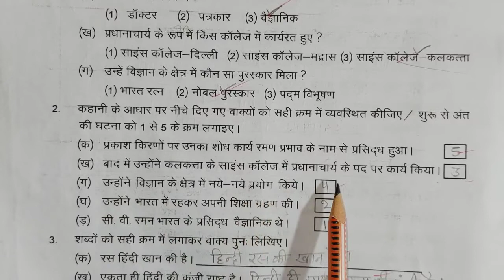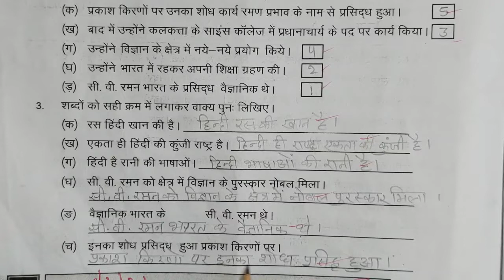karypatrak 11 page number 17 Hindi class 6 7 pravah karypustika ||कक्षा 6 7कार्यपत्रक 11 पेज नम्बर17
प्रारंभिक मूल्यांकन base line हिन्दी कक्षा 6 7 पेज नम्बर 1 2 3 4,Hindi class 6 7  baseline page 1 2 3 4

jj classes mewad का लिंक

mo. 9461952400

प्रवाह कार्यपुस्तिका हिन्दी कक्षा 6 7 प्ले लिस्ट

प्रवाह कार्यपुस्तिका गणित कक्षा 6 7 प्ले लिस्ट

प्रवाह कार्यपुस्तिका हिंदी कक्षा 6 7 कार्यपत्रक 8,
प्रवाह कार्यपुस्तिका हिंदी कक्षा 6 7 आकलन पत्रक 3,
प्रवाह कार्यपुस्तिका हिंदी कक्षा 6 7 कार्यपत्रक 16,
प्रवाह कार्यपुस्तिका हिंदी कक्षा 6 7 कार्यपत्रक 9,
प्रवाह कार्यपुस्तिका हिंदी कक्षा 6 7 आकलन पत्रक 1,
प्रवाह कार्यपुस्तिका हिंदी कक्षा 6 7 आकलन पत्रक 8,
प्रवाह कार्यपुस्तिका हिंदी कक्षा 6 7 आकलन पत्रक 4,
प्रवाह कार्यपुस्तिका हिंदी कक्षा 6 7 कार्यपत्रक 11,
प्रवाह कार्यपुस्तिका हिंदी कक्षा 6 7 आकलन पत्रक 10,
प्रवाह कार्यपुस्तिका हिंदी कक्षा 6 7 आकलन पत्रक 7,
प्रवाह कार्यपुस्तिका हिंदी कक्षा 6 7 आकलन पत्रक 2,
प्रवाह कार्यपुस्तिका हिंदी कक्षा 6 7 आकलन पत्रक 5,
प्रवाह कार्यपुस्तिका हिंदी कक्षा 6 और 7 के लिए,
प्रवाह कार्यपुस्तिका हिंदी कक्षा 6 7 कार्यपत्रक 13,
प्रवाह कार्यपुस्तिका हिंदी कक्षा 6 7 कार्यपत्रक 12,
प्रवाह कार्यपुस्तिका हिंदी कक्षा 6 7 कार्यपत्रक 33,
प्रवाह कार्यपुस्तिका हिंदी कक्षा 6 7 कार्यपत्रक 5,
प्रवाह कार्यपुस्तिका हिंदी कक्षा 6 7 गणित,
प्रवाह कार्यपुस्तिका हिंदी कक्षा 6 7 समग्र मूल्यांकन भाग 1,
प्रवाह कार्यपुस्तिका हिंदी कक्षा 6 7 समग्र मूल्यांकन भाग 2,
प्रवाह कार्यपुस्तिका हिंदी कक्षा 6 7 प्रारंभिक मूल्यांकन,
प्रवाह कार्यपुस्तिका हिंदी कक्षा 6 7 आकलन पत्रक 11,
प्रवाह कार्यपुस्तिका हिंदी कक्षा 6 7 17,
प्रवाह कार्यपुस्तिका हिंदी कक्षा 6 7 14,
प्रवाह कार्यपुस्तिका हिंदी कक्षा 6 7 12,
प्रवाह कार्यपुस्तिका हिंदी कक्षा 6 7 11,
प्रवाह कार्यपुस्तिका हिंदी कक्षा 6 7 16,
प्रवाह कार्यपुस्तिका हिंदी कक्षा 6 7 1,
प्रवाह कार्यपुस्तिका हिंदी कक्षा 6 7 10,
प्रवाह कार्यपुस्तिका हिंदी कक्षा 6 7 19,
प्रवाह कार्यपुस्तिका हिंदी कक्षा 6 7 कार्यपत्रक 1,
प्रवाह कार्यपुस्तिका हिंदी कक्षा 6 7 20,
प्रवाह कार्यपुस्तिका हिंदी कक्षा 6 7 24,
प्रवाह कार्यपुस्तिका हिंदी कक्षा 6 7 25,
प्रवाह कार्यपुस्तिका हिंदी कक्षा 6 7 कार्यपत्रक 29,
प्रवाह कार्यपुस्तिका हिंदी कक्षा 6 7 कार्यपत्रक 26,
प्रवाह कार्यपुस्तिका हिंदी कक्षा 6 7 कार्यपत्रक 23,
प्रवाह कार्यपुस्तिका हिंदी कक्षा 6 7 कार्यपत्रक 21,
प्रवाह कार्यपुस्तिका हिंदी कक्षा 6 7 कार्यपत्रक 22,
प्रवाह कार्यपुस्तिका हिंदी कक्षा 6 7 कार्यपत्रक 2,
प्रवाह कार्यपुस्तिका हिंदी कक्षा 6 7 34,
प्रवाह कार्यपुस्तिका हिंदी कक्षा 6 7 31,
प्रवाह कार्यपुस्तिका हिंदी कक्षा 6 7 कार्यपत्रक 30,
प्रवाह कार्यपुस्तिका हिंदी कक्षा 6 7 कार्यपत्रक 3,
प्रवाह कार्यपुस्तिका हिंदी कक्षा 6 7 कार्यपत्रक 32,
प्रवाह कार्यपुस्तिका हिंदी कक्षा 6 7 कार्यपत्रक 36,
प्रवाह कार्यपुस्तिका हिंदी कक्षा 6 7 कार्यपत्रक 37,
प्रवाह कार्यपुस्तिका हिंदी कक्षा 6 7 कार्यपत्रक 41,
प्रवाह कार्यपुस्तिका हिंदी कक्षा 6 7 कार्यपत्रक 42,
प्रवाह कार्यपुस्तिका हिंदी कक्षा 6 7 कार्यपत्रक 49,
प्रवाह कार्यपुस्तिका हिंदी कक्षा 6 7 कार्यपत्रक 40,
प्रवाह कार्यपुस्तिका हिंदी कक्षा 6 7 कार्यपत्रक 44,
pravah karya pustika hindi kaksha 6 7,
pravah karya pustika hindi kaksha 6 7 karya patrak 8,
pravah karya pustika hindi kaksha 6 7 karya patrak 16,
प्रवाह कार्यपुस्तिका हिंदी कक्षा 6 7 कार्यपत्रक 28,
प्रवाह कार्यपुस्तिका हिंदी कक्षा 6 7 आकलन 8,
प्रवाह कार्यपुस्तिका हिंदी कक्षा 6 7 baseline,
प्रवाह कार्यपुस्तिका हिंदी कक्षा 6 7 कार्यपत्रक 70,
प्रवाह कार्यपुस्तिका हिंदी कक्षा 6 7 कार्यपत्रक 17,
प्रवाह कार्यपुस्तिका हिंदी कक्षा 6 7 कार्यपत्रक 10,
प्रवाह कार्यपुस्तिका हिंदी कक्षा 6 7 कार्यपत्रक 19,
प्रवाह कार्यपुस्तिका हिंदी कक्षा 6 7 कार्यपत्रक 66

prayas karypustika hindi kksha 6 7